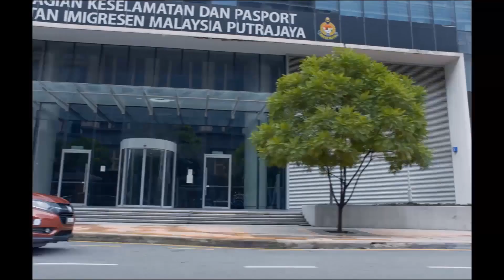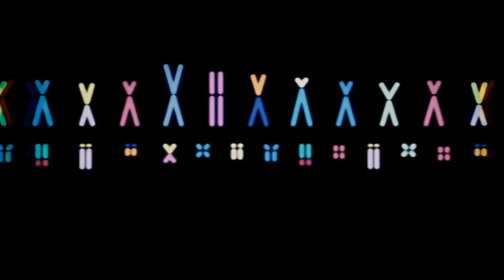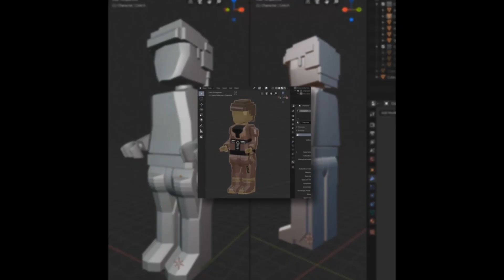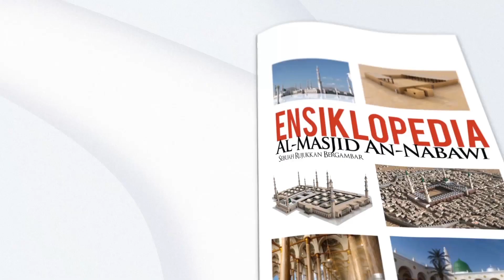Dazrene's 2019 Compositing VFX, Motion Graphics and Various Show Reel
A collection of works from early 2000's - 2019. Selected works from TV commercials, Films, Corporate Videos etc..

The Foundry Nuke
Adobe After Effects
Blender 3d
3Ds Max